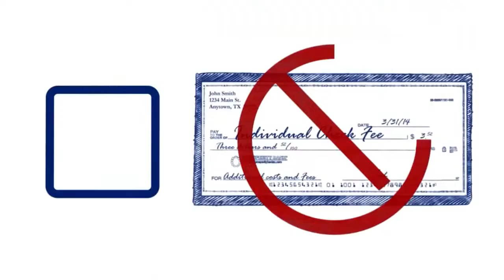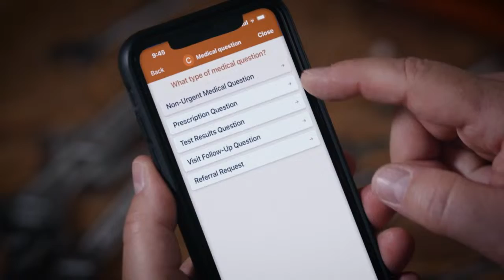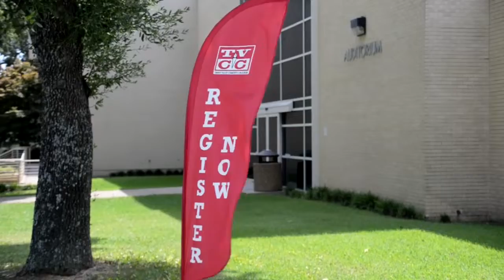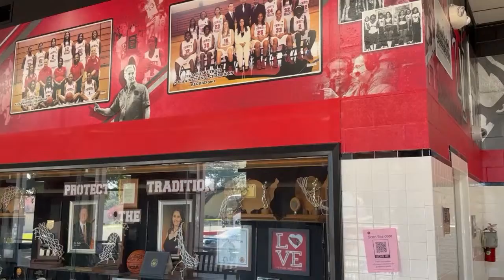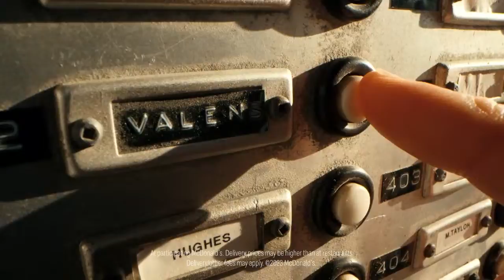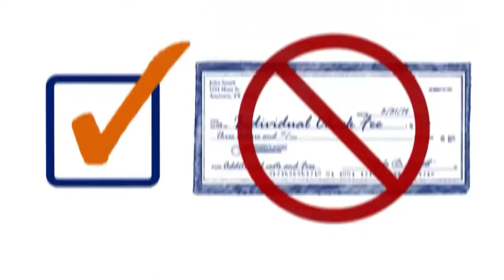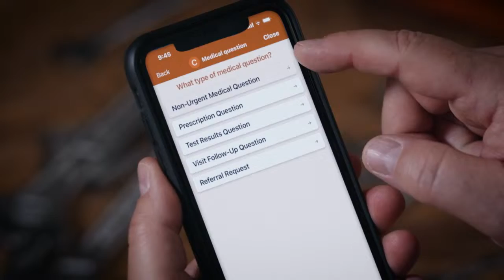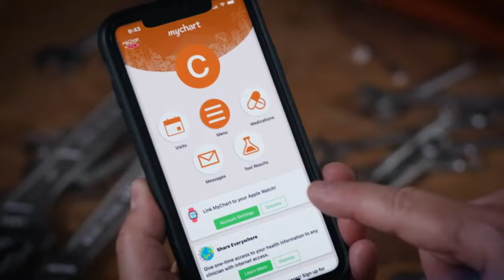WBB Lady Cards vs. Angelina